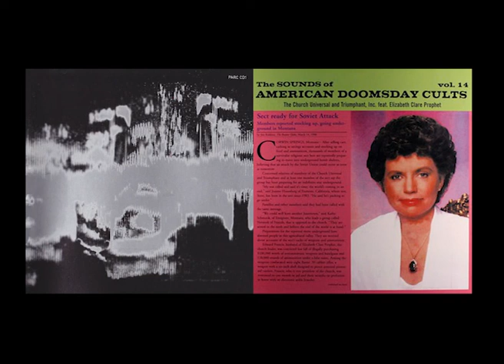Sounds Of American Doomsday Cults Vol.14 Church Universal And Triumphant (1984) (FULL ALBUM)